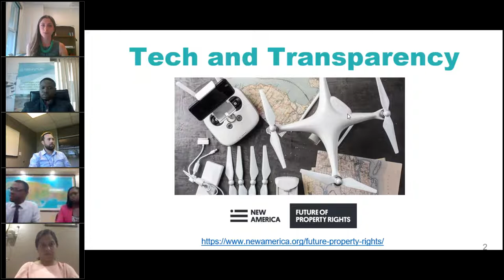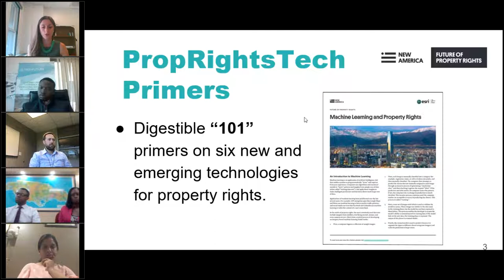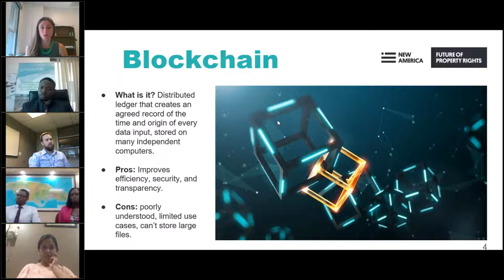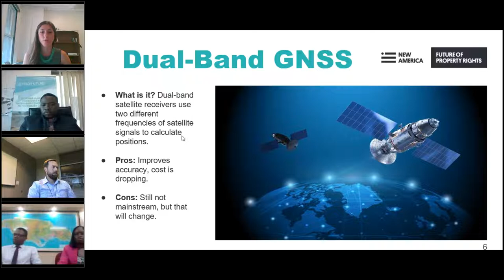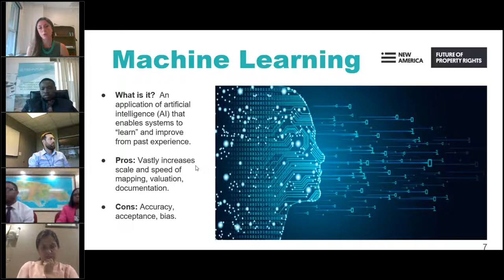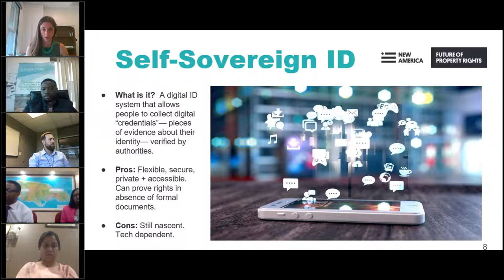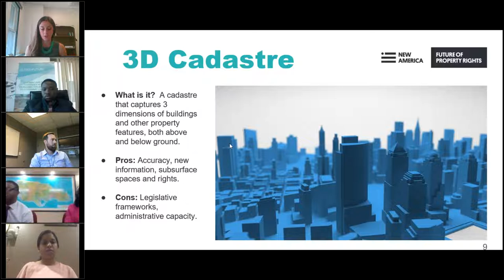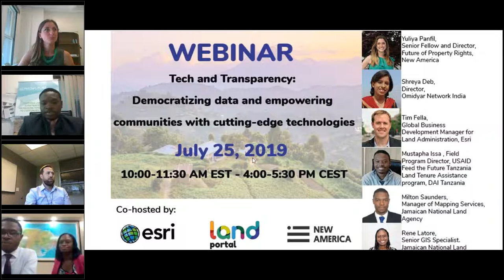Tech and Transparency webinar recording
This webinar introduced a new tool produced by New America and Esri: a series of PropRightsTech Primers aimed at explaining, in simple, accessible terms, six new and emerging technologies in the land tenure and property rights space. The webinar also featured experts on these emerging technologies and land governance and explored their implications for increasing transparency and eliminating corruption in the property rights sector. The webinar was co-hosted by New America, ESRI, and the Land Portal Foundation.

The webinar took place from 10:00-11:30 AM ET (4:00-5:30 PM CEST) on July 25th.